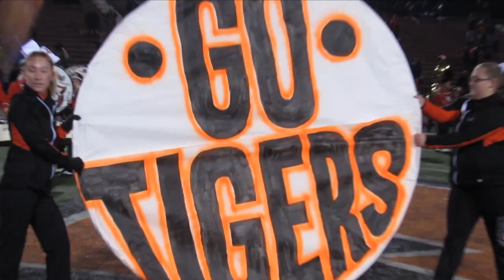Go Tigers! Beat Whitehall!